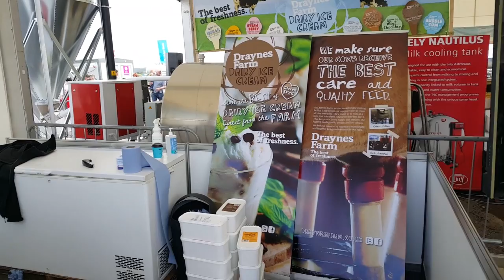From robotic milking to farmhouse ice-cream at Balmoral Show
Draynes Farm is exhibiting its new range of home-made ice-cream and its robotic milker at the Balmoral Show this week.